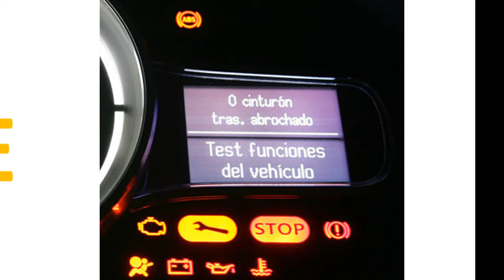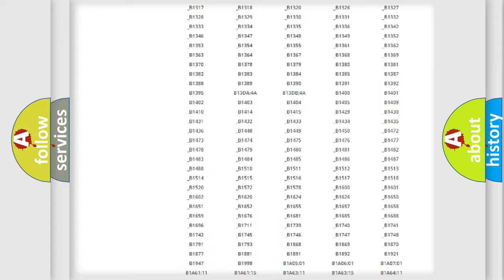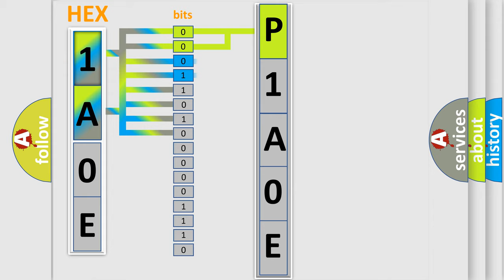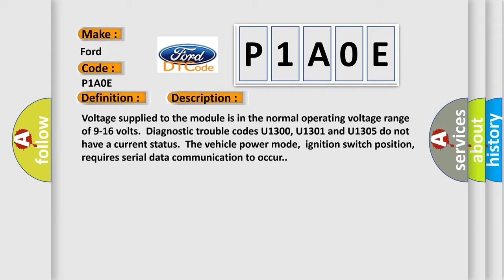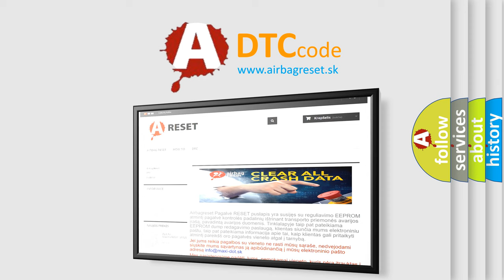DTC Ford P1A0E Short Explanation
Contents:
0:21 Basic DTC analysis according to OBD2 protocol standard.
1:48 Insight into programming
2:58 A diagnostically understandable description of the Diagnostic Trouble Code
3:05 Basic error definition

Make:
Ford
Code:
P1A0E
Definition:
Loss of MSM Communications
Description: